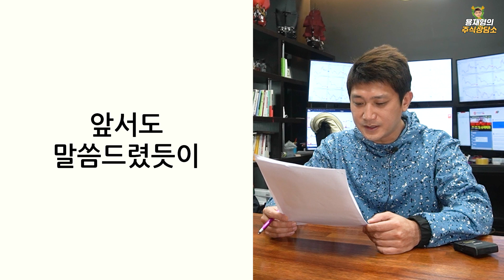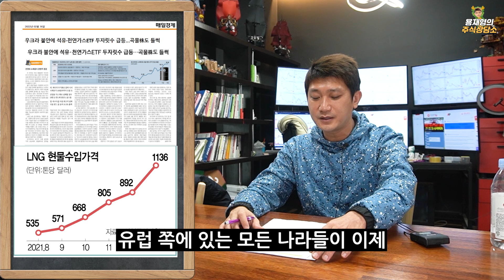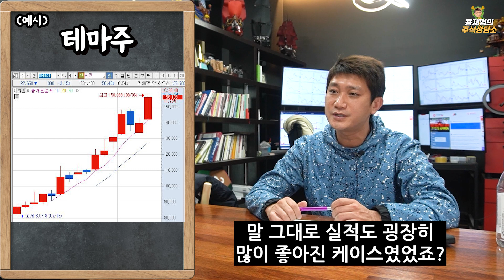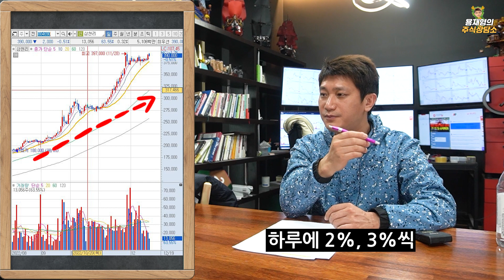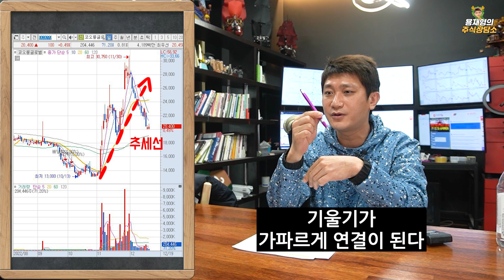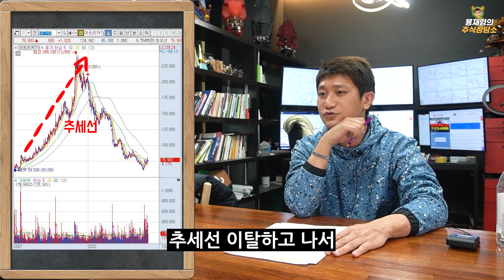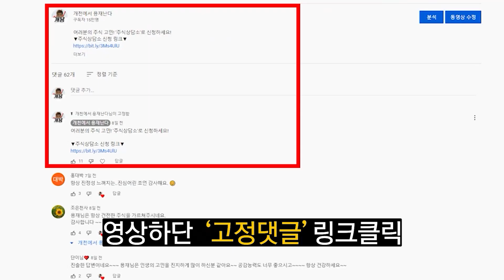[주식상담소] 140% 폭등한 내 주식, 언제 팔아야할까요?